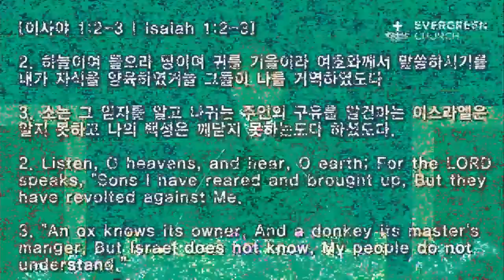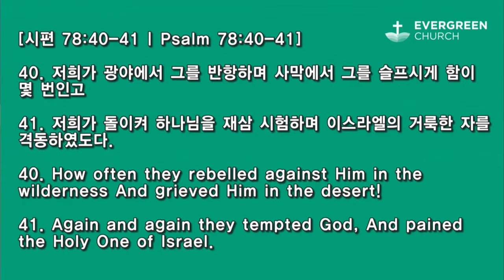01/31/2021 | パク･ジョンソ牧師 | 神様の苦痛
タイトル: 神様の苦痛
聖書: イザヤ63:7-10